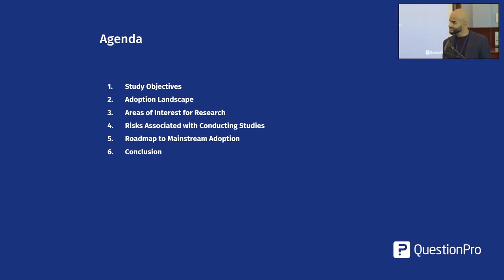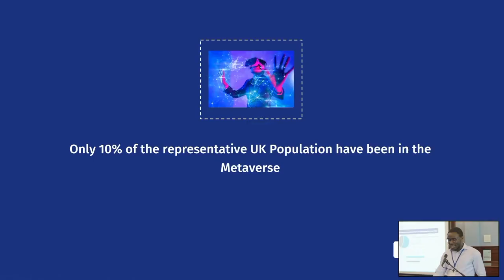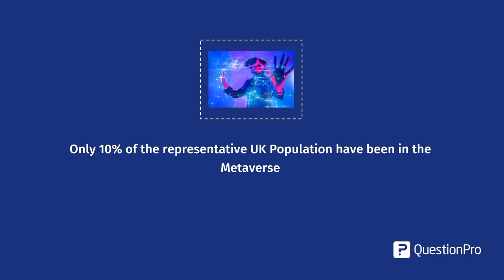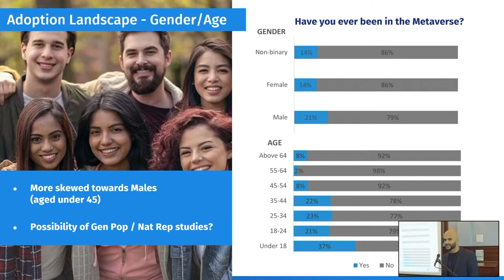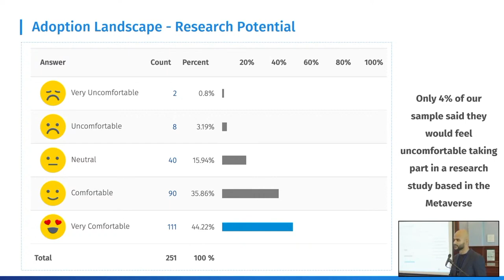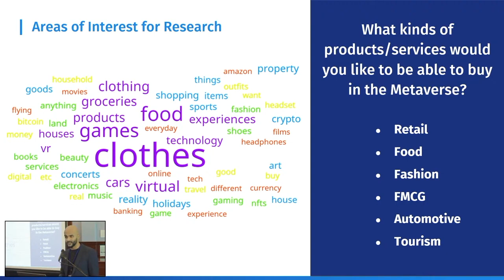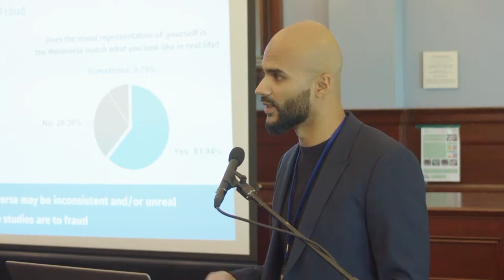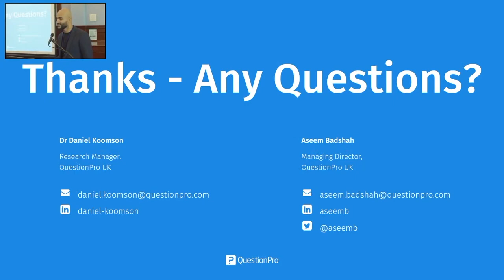Surveys in the Metaverse: What are the Prospects? By Aseem Badshah & Daniel Koomson (PhD)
Daniel Koomson (PhD) [Research Manager, UK & Ireland] & Aseem Badshah [MD of UK, Ireland, Canada, South Africa & Japan] present QuestionPro’s results of a cross-sectional study of the UK population exploring awareness of the Metaverse, the profile of Metaverse users, activities in the Metaverse, and willingness to participate in surveys in the Metaverse.

The ASC Conference “Meet the Metaverse. A Reality Check for Insights” took place on 17th Nov 2022 at The Oval, London. As Metaverse trends high, the ASC offered a reality check for Insights & Survey professionals.

[Key Moments]
00:00 Start
00:47 Introduction
2:15 Study Objectives
3:54 Adoption - Awareness
8:54 Adoption - Gender/Age
13:45 Areas of Interest for Research
15:54 Risks - Identity Fraud
19:26 Adoption Roadmap
21:22 Conclusion
22:05 Q&A